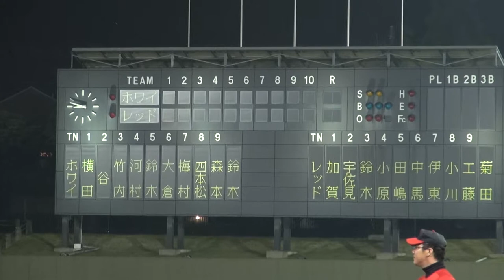2014年10月25日、White Fangs 戦【12/12】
6回裏、RFの攻撃。